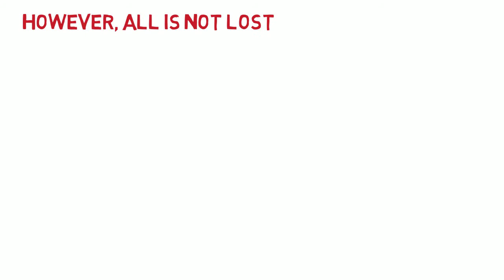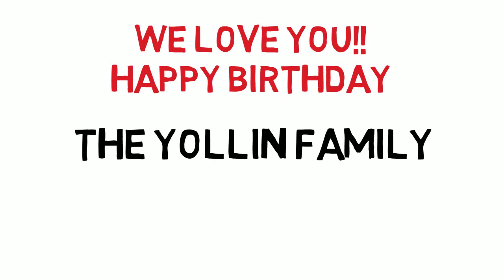Marcos Happy Birthday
A Birthday Greeting for my friend.